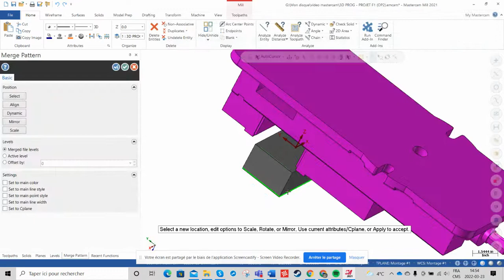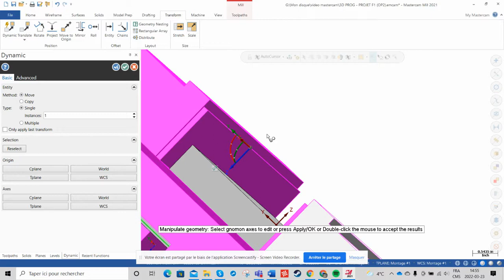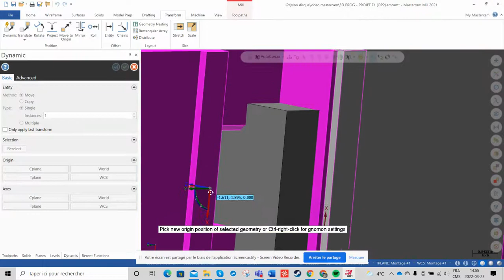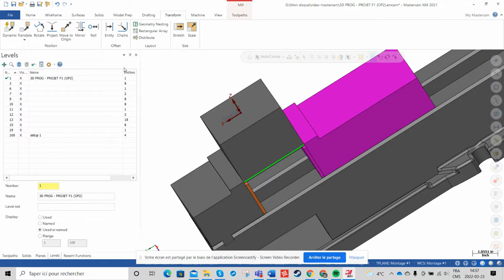Importer un etau